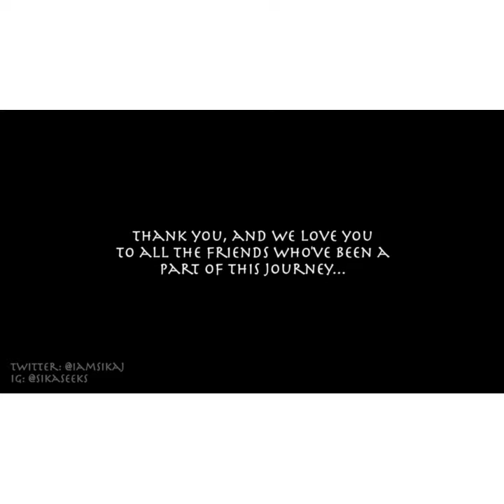The Noxolo Engagement Dinner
December 31, 2016, the friends and family of Ashley and Jessica, joined to celebrate the upcoming September nuptials of the couple.